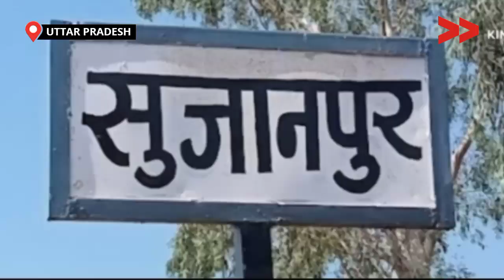हैंडपंप ख़राब होने से गहराया जल संकट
राष्ट्रीय ग्रामीण पेय जल योजना के तहत ग्रामीण क्षेत्रो में रहने वाले सभी परिवारों को शुद्ध पेयजल मिलने का प्रावधान है| परंतु कानपुर जनपद के घाटमपुर ब्लॉक के मकरंदपुर ग्राम पंचायत के एक छोटे से गांव सुजानपुर में स्थित सरकारी हैंण्डपम्प दो साल से खराब है| जिसमें कुषमा सहित लगभग 80 लोगों को लगभग 1 किलोमीटर दूर पानी भरने जाना पड़ता है जिससे उनको बहुत परेशानियों को सामना करना पड़ा रहा है।

Community Correspondent Anshika Singh reports from Kanpur, Uttar Pradesh for Video Volunteers.